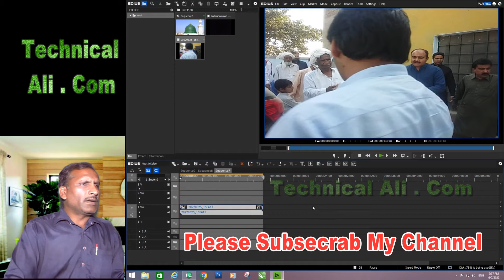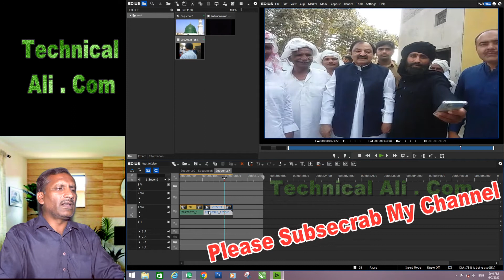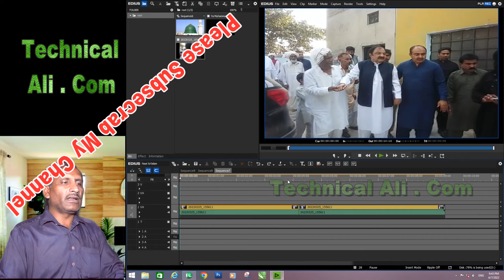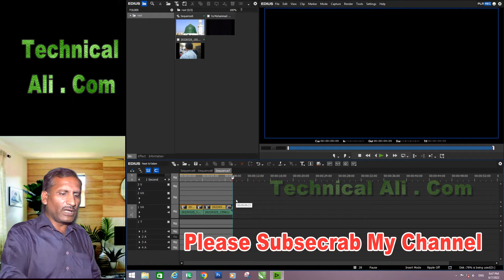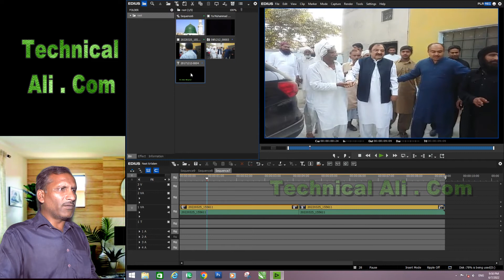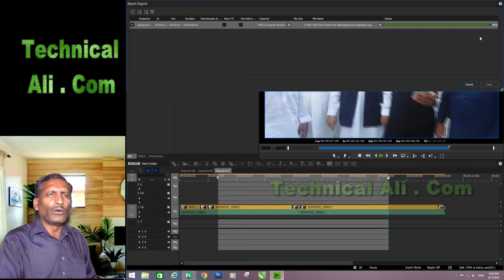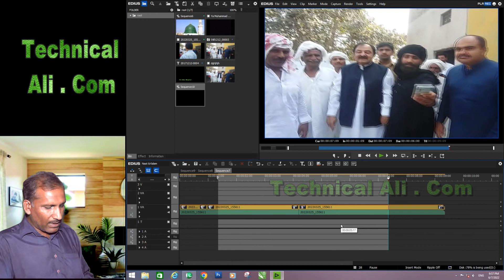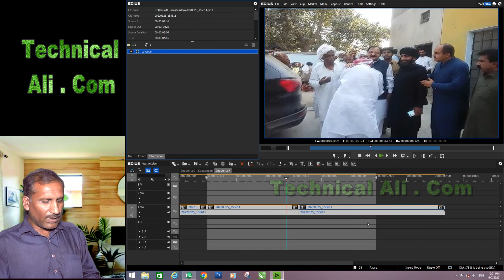All Edius Shortcut Keys, and How to Use Them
Dosto ap es video ko dekheiy ga, es min miny ap ko All Edius Shortcut Key Batai hin aor Un ko Istemal krny ka tarika bataya hy, agar video achhi lagy to isy like kejiey ga, share kejiey ga. agar ap ko kahin pr samajh na aay to ap comment min es k bary min sawal kr sakty hin. min ap k comment ka jawab diny ki pori pori koshash kronga.

Our Soft Wears Playlist Is This -

Friends, On this channel I have told how to install Windows 7, Windows 8.1, Windows 10 and how to install Photoshop, Corel Draw, Adios, Adobe After Effects, InPage etc. and all software shortcut keys etc. There are flex design, wedding card design, visiting card design, advertising design methods besides. How to size and download stamp paper online. Will learn to write all types of pleadings, petitions, affidavits, applications etc. and download soft files. This gift is a special gift for new lawyers students, typists, notaries.